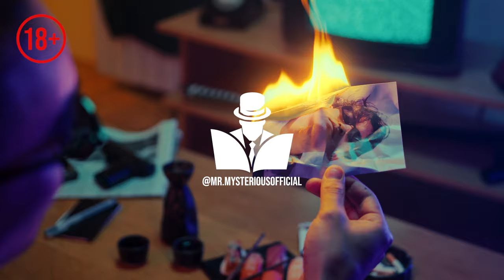Thriller "The Bloody Orchid" - Prologue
Author and Reading :  @Mr.MysteriousOfficial

Welcome to my dark world of audiobooks, where each episode takes listeners on a sensual journey full of mysteries and emotions. In my channel, I read original crime and erotic novels, mixing engaging investigations with intense love stories. Each story is carefully composed to intrigue, surprise, and sweep you into a whirlwind of events. From intricate criminal puzzles to passionate romances - my tales promise not only to heat up your imagination but also to present you with intellectual challenges. Join me and let yourself be carried away by stories that will take you to the farthest corners of human desires and dark secrets

Mix & Mastering :  @Mr.MysteriousOfficial  :  @Mr.MysteriousOfficial